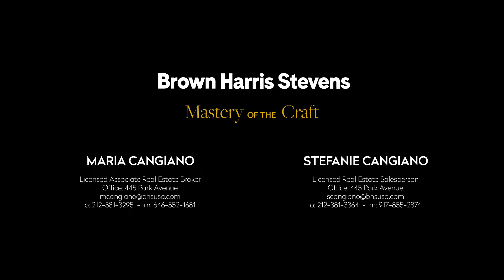401 East 60th Street 9A - Upper East Side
401 East 60th Street 9A - Upper East Side - Web#: 22195359

Listing Details

New Listing
Upper East Side, NYC
Type: Condominium
Price: $1,450,000
Maintenance/CC: $1,047
Approx. square footage: 1,121 sf
Date Listed: 1/12/2023
Web ID: 22195359

Info & Amenities

Rooms: 4.0
Bedrooms: 2
Bathrooms: 2.0
City views: Yes
Air conditioning: Central Air
Washer and dryer: Yes
Pied-à-terre allowed: Yes
Period: Post-War
Built: 2000
Building Type: High Rise
Doorman: Yes
Attended lobby: Yes
Concierge: Yes
Roof garden: Yes
Health club: Yes
Laundry in building: Yes
Storage available: Bike
Pets allowed: Yes